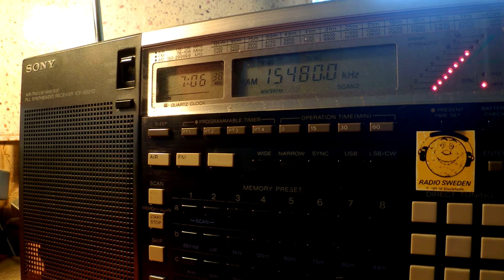10 08 2015 Dandal Kura in Kanuri to WeAf 0705 on 15480 Woofferton